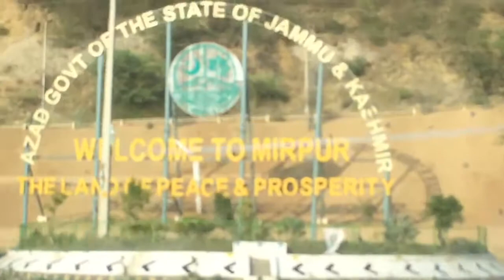Mirpur Azad Kashmir | Driving along Mangla Dam Bridge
Driving along Mangla enjoying the drive with a cracked windscreen. Weather and time is very beautiful